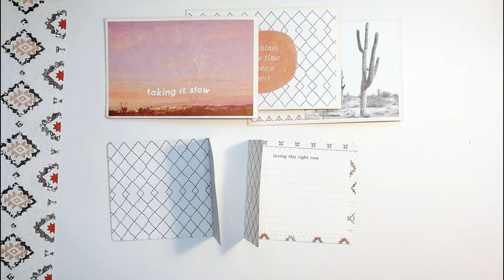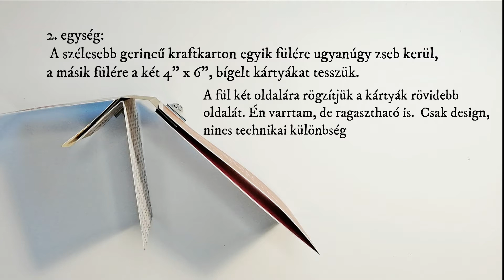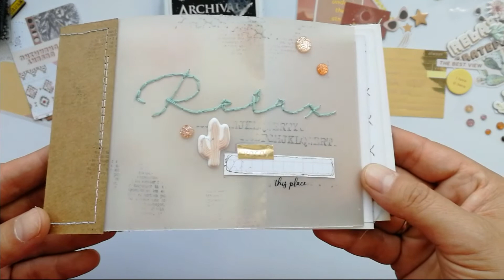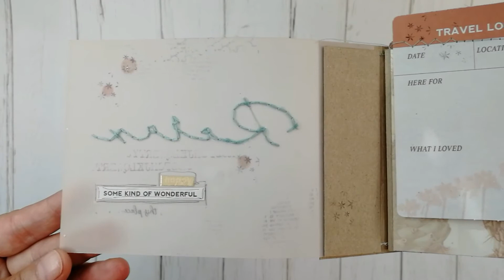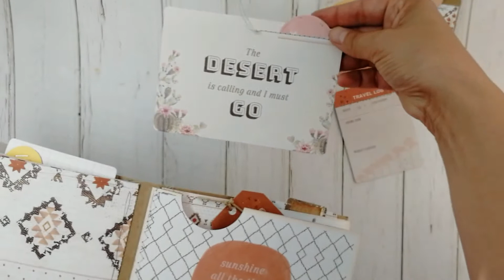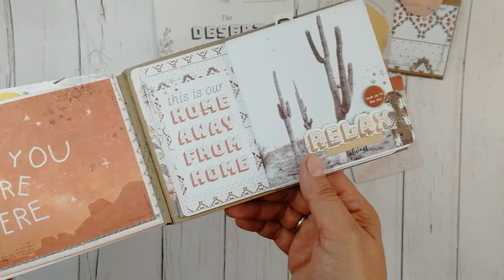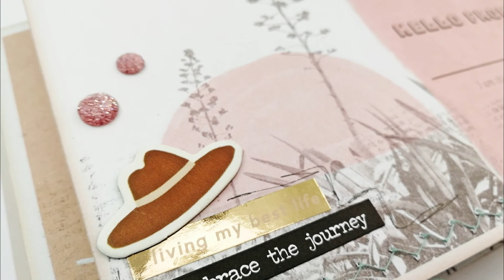Golden Desert mini album tutorial